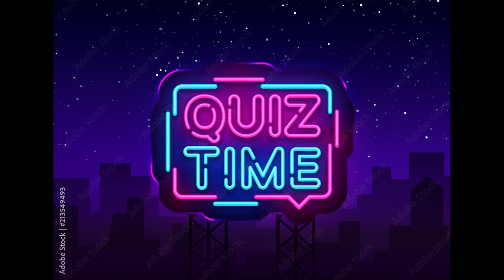Wacky Wednesday - With Mr. Saunders!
Join Mr. Saunders  and his story about Wacky Wednesday!
Don't forget to guess the Jar!